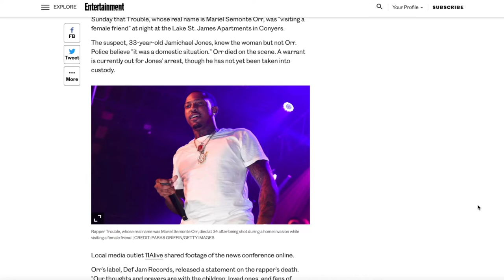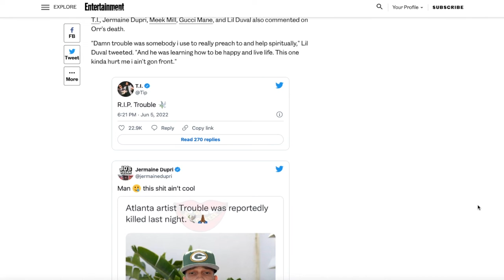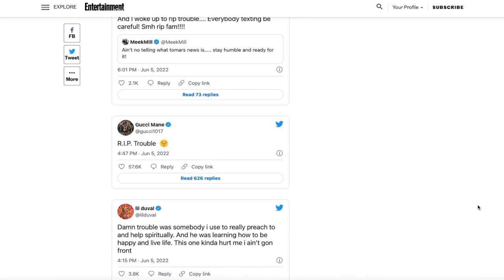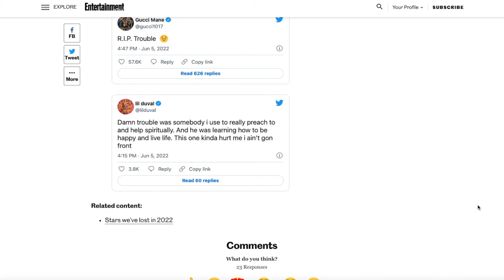RAPPER "TROUBLE" SHOT AND KILLED OVER A GIRL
VERY SAD NEWS ABOUT "TROUBLE" ANOTHER RAPPER SHOT DEAD FOR NOTHING.